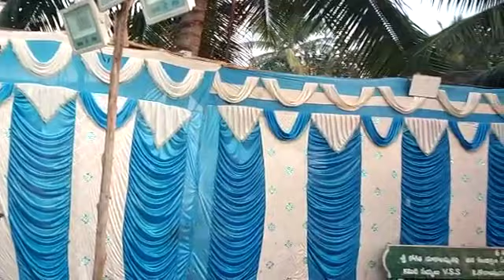December 18, 2020